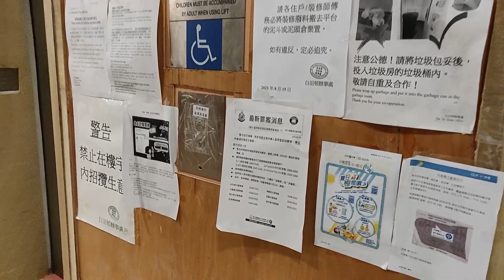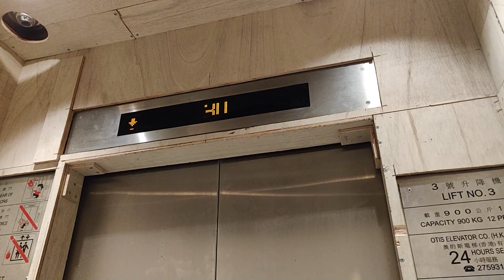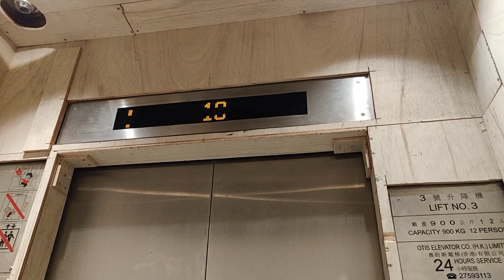[新公屋] 石硤尾白田邨康田樓OTIS升降機 (feat. Vincent Chong)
feat. Vincent Chong

地點: 香港九龍石硤尾白田街51號白田邨康田樓

牌子 Brand: 奧的斯 OTIS
型號 Model: SkyRise w/ Everbright EB2000-BL, Tonic DM
投入服務年份 Year of Commission: 2021
載重 Load: 900 公斤 kg
乘人 Capacity: 12 人 Person
途經樓層 Serve Floors: LG3, LG2, G, 1, 17-30

這是石硤尾白田邨的重建項目之一，原地前身為於1975年落成的白田邨第1-3座，不過已在2014年拆卸並重建為康田樓(本座)、健田樓、詠田樓和心田樓，於2021年落成。重建後的四座樓宇全數採用了奧的斯產品，而本座設有4部升降機，當中有兩部採用了OH5000型號，可前往2-16樓低層；另外兩部(包括本機)則改用了SkyRise型號，可前往17-30樓高層。所有升降機均可停靠LG3、LG2和1樓。

按鈕屬Everbright EB2000-BL款式，並採用了Tonic樓層顯示器、樓層廣播和抵站鐘聲，但實際上本機規格與一般政府出租單位樓宇電梯的標準設計無異。前往低層的兩部升降機設有按兩次的樓層取消功能，不過這兩部高層升降機不設此功能。

本片段是在該屋邨的開放日拍攝，同時可見到大廈範圍內被木板遮蓋著籍以保護牆身。

OTIS Lift @ Hong Tin House, Pak Tin Estate, 51 Pak Tin Street, Shek Kip Mei, Kowloon, Hong Kong